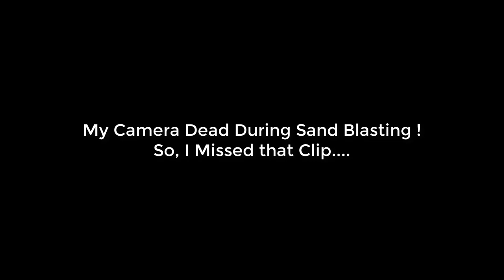Restoration Old Butcher CLEAVER - UnBelievable Results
Some days ago, I found an Old abandoned Cleaver in a very Bad Condition. So, In this Video, U'll Watch its Unbelievable Restoration. I hope U'll enjoy the Video. So, Please Support us to build our Channel...